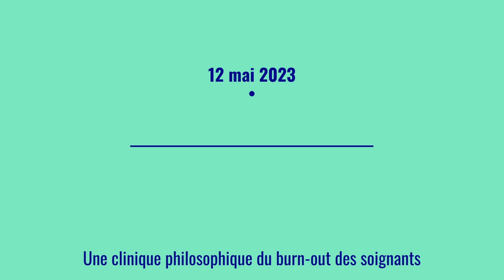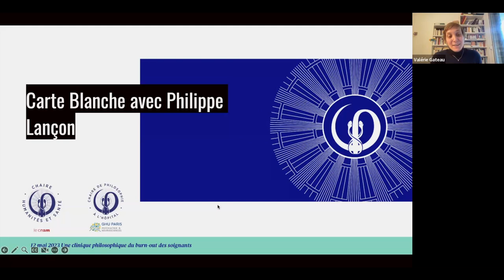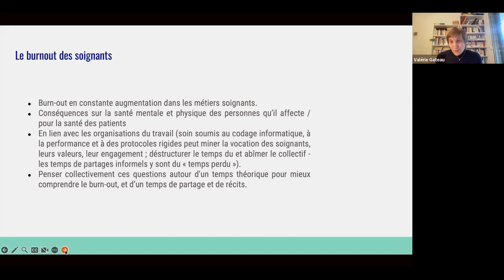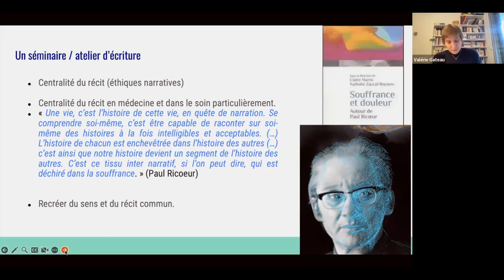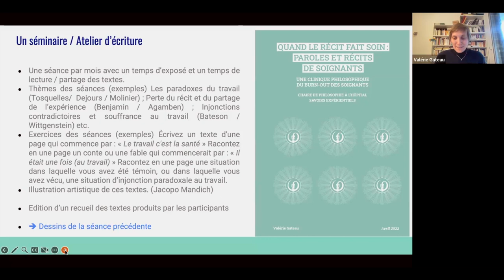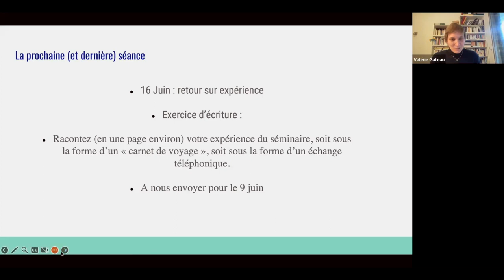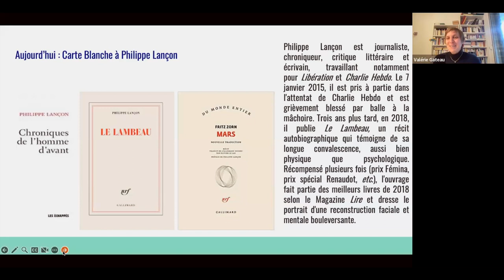Carte blanche avec Philippe Lançon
Dans le cadre du séminaire "Une clinique Philosophique du burn-out des soignants" animé par Valérie Gateau, la Chaire de philosophie a laissé Carte Blanche à Philippe Lançon, journaliste et écrivain, auteur de "Lambeau" (2018, Editions Gallimard).
Il y raconte sa reconstruction psychique et physique après les attentats de Charlie Hebdo en 2015. Cette rencontre clôture la seconde année de l'atelier d'écriture sur le burn-out des soignants qui visait à penser collectivement la souffrance au travail et proposait de renouer avec la pratique de la narration partagée pour penser à nouveaux frais le sens du soin.